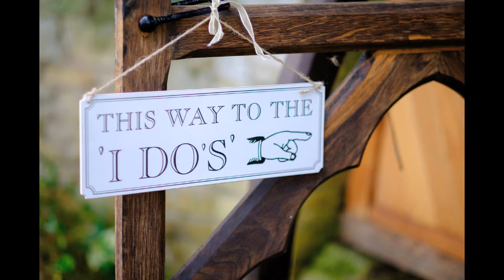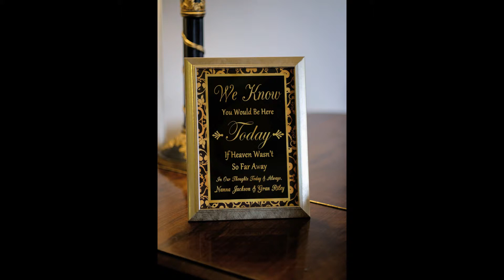Marie Slideshow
Some images of table displays form previous wedding's